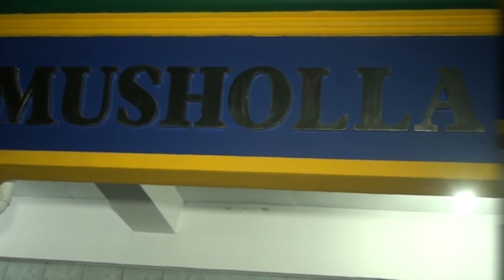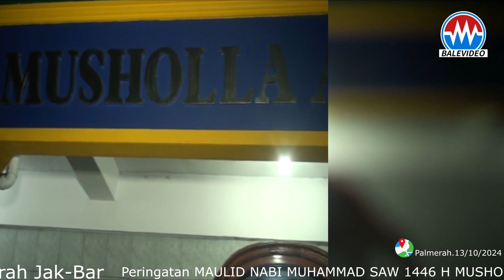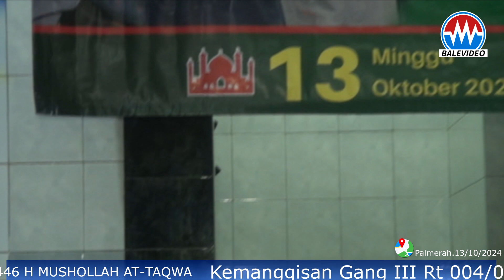PERINGATAN MAULID 1446 H Mushollah At taqwa